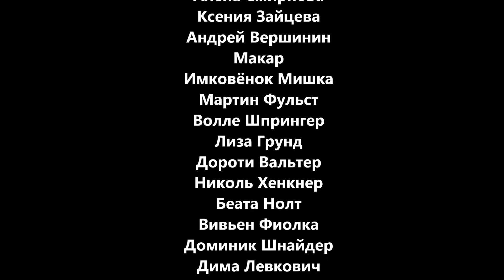А мы с тобою похожи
Международный молодёжный обмен ИМКА-Иваново. Мы в гостях у CVJM Hannover. Аббензен - Ганновер - Хамельн - Берлин, 19-26 февраля 2015 года